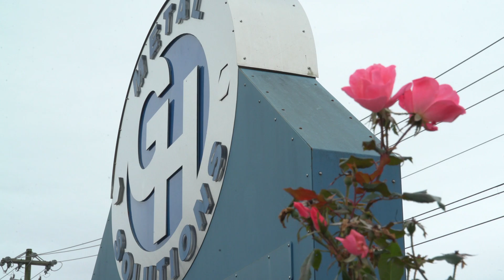Northeast student turns Co-op into career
While earning a degree in Drafting and Design from Northeast Alabama Community College, Hunter Furgerson, gain a co-op opportunity with GH Metal Solutions that ultimately transitioned into a full-time job. With his job duties now expanding, Hunter has enrolled again at NACC, this time to earn a degree in Engineering Technology.